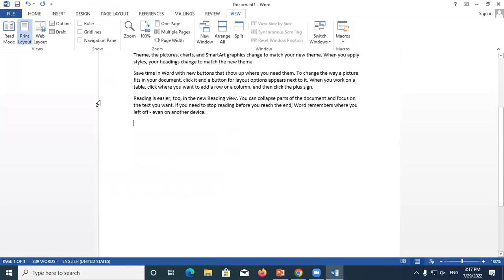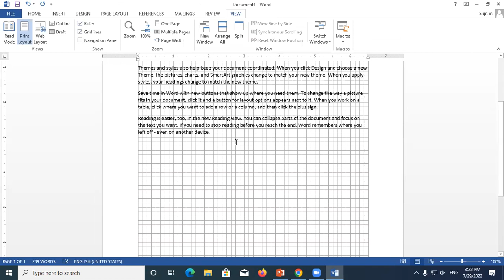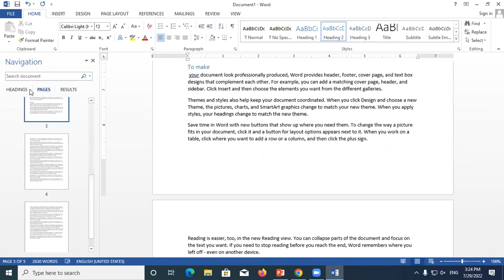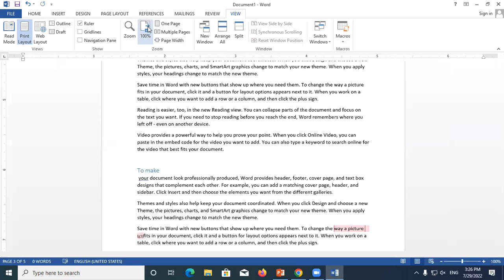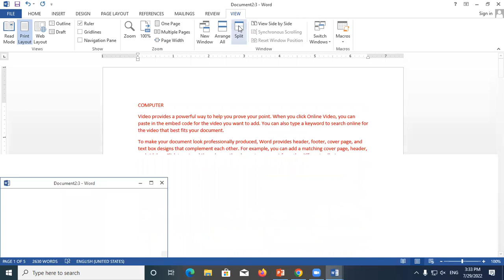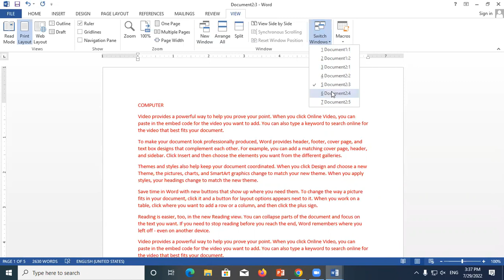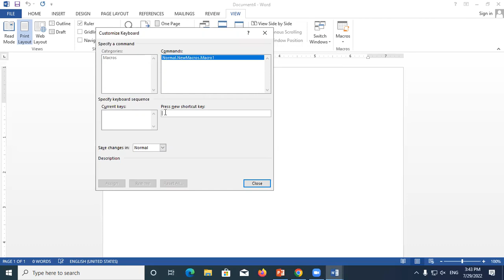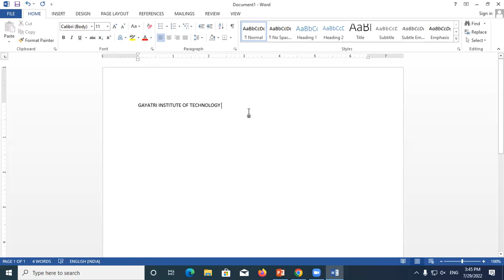29 July How to use View Menu in MS Word